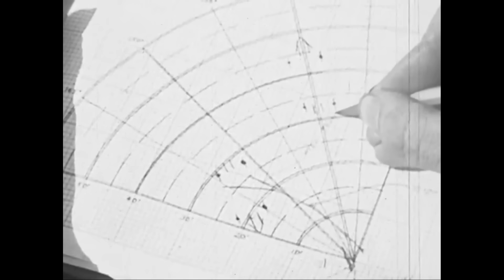The Rocket Sled Trials of Colonel John Stapp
In his extraordinary career, Colonel John Paul Stapp, MD, PhD, and epic daredevil, did downright crazy things with a simple purpose: To save lives. The rocket sled trials of Colonel John Stapp is history that deserves to be remembered.